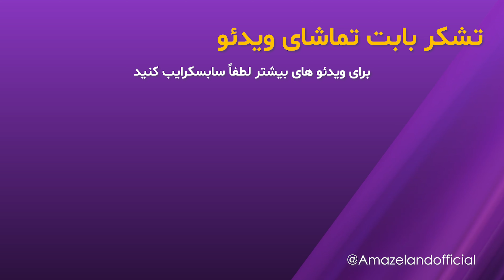یادها و خاطره ها|هرات|قدیمها|قسمت نهم|Memories|Old_Herat|EP09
سلام دوستان نهایت عزیز!
ویدئو ارسالی از دوست عزیز ما که هرات را در سال 2016 میلادی به تصویر کشیده بودند و برایم جالب بود که این همه تغیرات آن هم در ظرف 8 سال به هرات آمده باشد

برای اینکه ویدئو های خود را به ما ارسال کنید از لینک زیر اقدام نمائید!

برنامه های قدیم هرات، عکس های قدیم از هرات، ویدئو های زیر خاکی از هرات، ویدئو های جالب و دیدنی هرات قدیم، هرات قدیم،